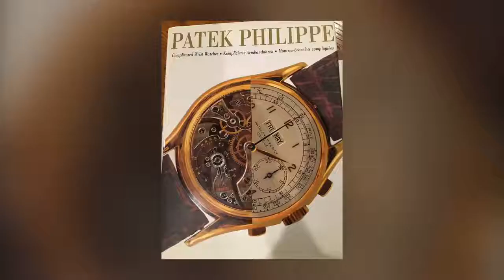Plummer House Before and Afters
In this video you will see a family room redo, which will also show you the before and after pictures of the project.